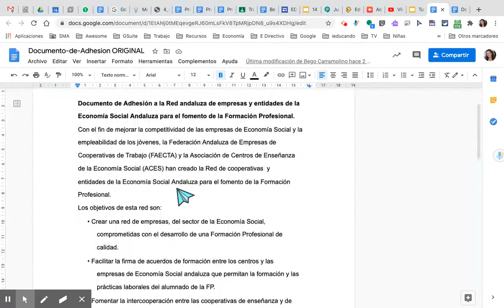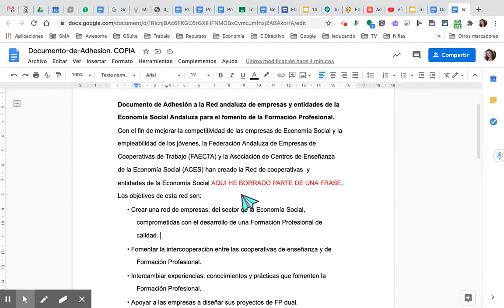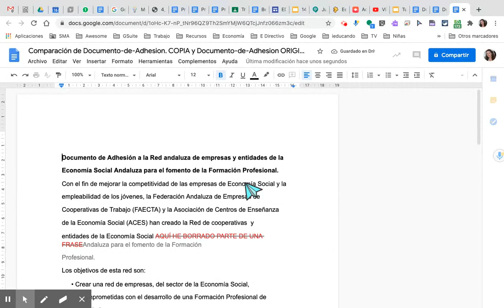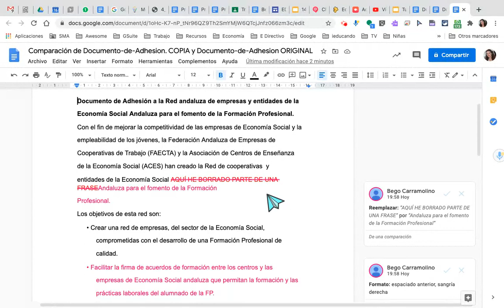Comparar documentos de Google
Podemos comparar fácilmente dos documentos, detectar las semejanzas y las diferencias simplemente usando una nueva función de los documentos de Google.
Muy potente para detectar plagios o "copias" y generar un documento de "pruebas"